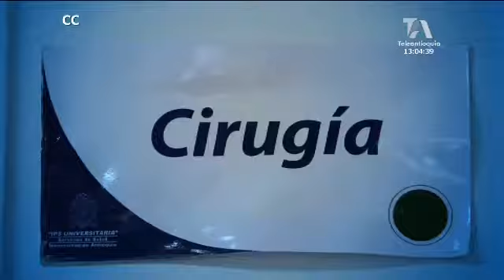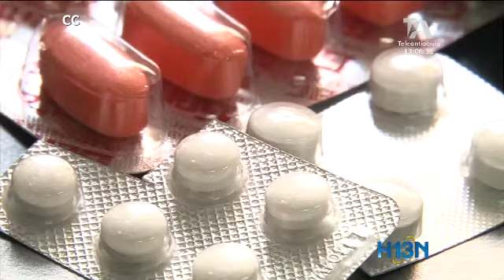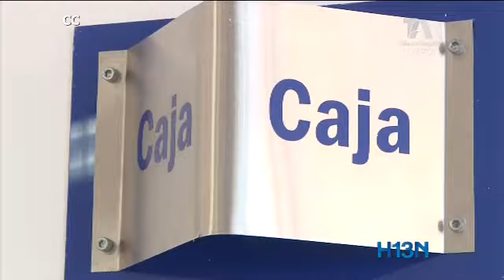Día histórico, desaparece diferencia entre POS y no POS para entrega de medicamentos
Hace dos años se promulgó la ley estatutaria en salud, sin embargo, los expertos aseguran que sólo a partir de hoy inician cambios fundamentales en el sistema. El cambio fundamental está en la abolición de las listas de medicamentos POS y no POS.

Aunque siguen excluidos medicamentos que no tengan soporte científico, registro sanitario o sean suntuarios y estéticos. La sostenibilidad dependerá de médicos y pacientes.  De cumplirse más allá  del papel, los expertos califican este día como histórico.

Los dolores ahora no serán tratados con acetaminofén o mediante tutela. El artículo 15 de la ley estatutaria busca un acceso sin exclusiones y pleno al servicio de salud, aún queda faltando la metodología para definir su delimitación.